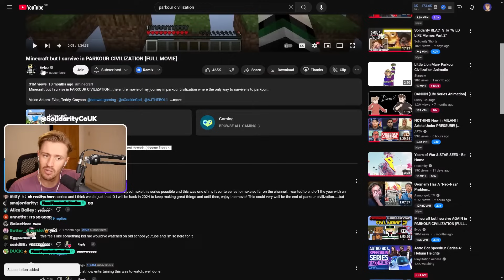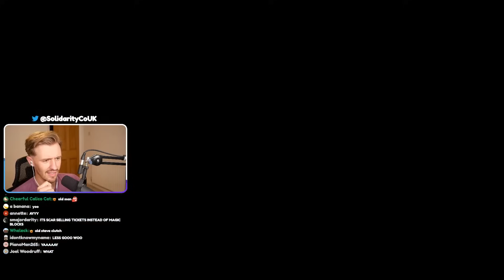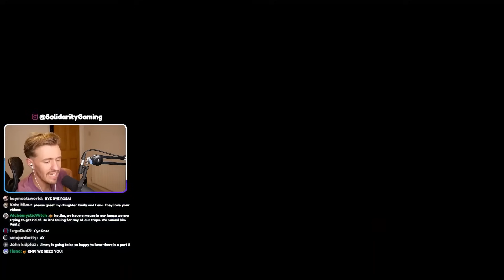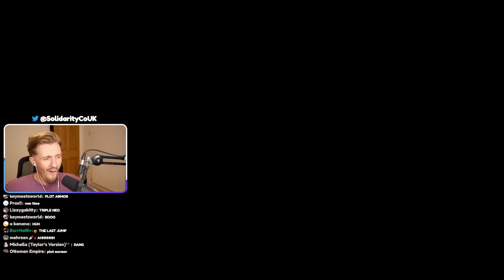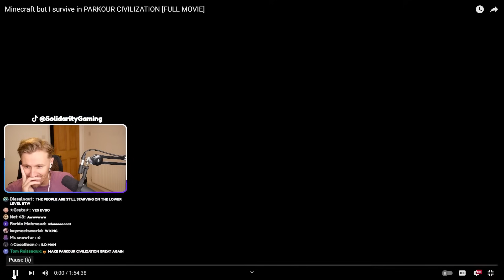I Watched The PARKOUR CIVILIZATION FULL MOVIE!!